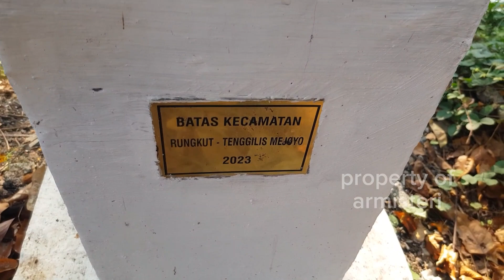SURVEY PENAMPAKAN lokasi patok Batas desa kali mati.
survey penampakan patok batas desa kali mati @armisterimadiun

Saya harap semua sahabat AR MISTERI Bijak memberi komentar pada kolom komentar agar chanel ini semakin berkembang dan Saya Sampaikan TERIMAKASIH kepada seluruh Viewer dan Subscribers AR MISTERI Untuk bantu LIKE👍 dan SHARE Vidio ini.